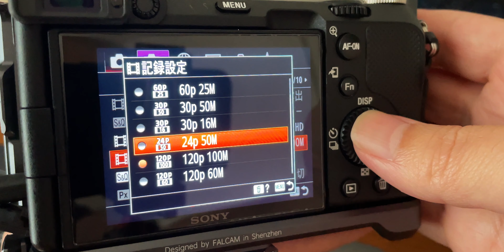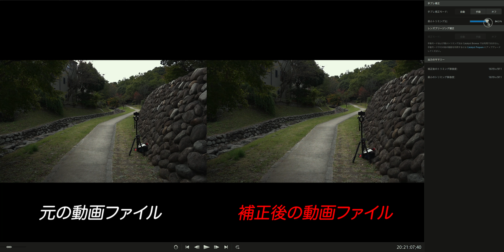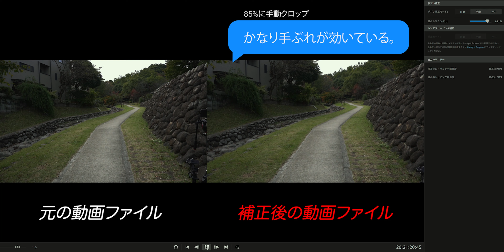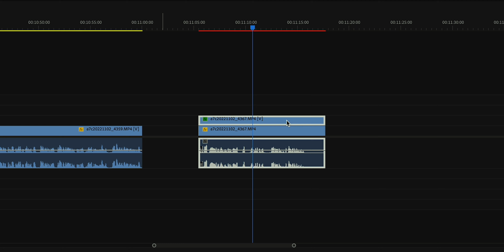動画撮影の時に気になる手振れ！手ブレを抑える方法シェアします！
動画撮影する時に手ぶれって気になりませんか？手ぶれを抑える方法は色々あるんだけど、僕が普段やっている手ぶれを抑える5つの方法シェアします！

【Envato Elements】
月額約2000円で使い放題！とっても便利な素材集 今回の動画でも使用してます。

下記リンクから契約すると2カ月無料期間がプラスされます✨

◇使用機材◇
カメラ：
SONY a7c：
iPhone 12 mini
レンズ：
SEL50M28 Macro：
タムロン17-28mm F/2.8：
シグマ 105mm F2.8 EX DG OS HSM：
SONY 24-105mm F4 ：
フィルター：
K&F Concept 磁気CPLフィルター：
FREEWELL 磁気VND：
ドローン：
DJI Air2S Fly More コンボ：
ジンバル：
DJI RSC2 (Gimbal)：
三脚：
SLIK 三脚 エイブル 300 HC ：
K&F Concept S254T：
miliboo MTT609A：
SWFOTO T2840CE：
ミニプロ：
雲台：
SWFOTO ギア雲台GH-PRO+：
マイク：
RODE VideoMicro 小型コンデンサマイク：
COMICA traxshot ショットガンマイク：
COMICA CVM-VM20：
COMICA BoomX-D (D2)：
SYNCO G2 (A1) ワイヤレスマイク：
ライト関係：
Falconeyes BL-30TD II：
odoee 14インチ リングライト：
GODOX SL-60W：
FOSITAN L6000RP
Weeylite RGBスティックライト K21：
YINGNUOST RGB スティックライト：
映像伝送システム：
MOMAN Matrix 600s：

■商品レビュー・PR動画制作・コラボのご用命は下記よりメールお願い致します。

●目次●
0:00 イントロ
1:43 手ぶれを抑える方法5選
12:01 アウトロ